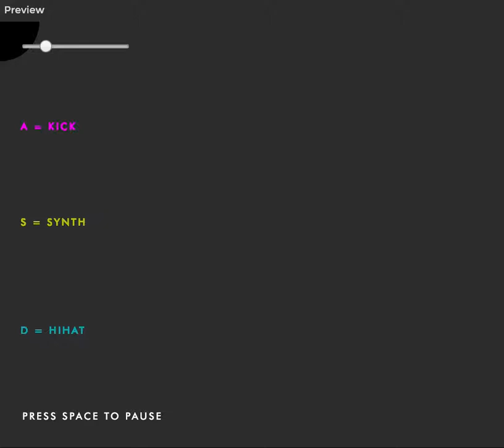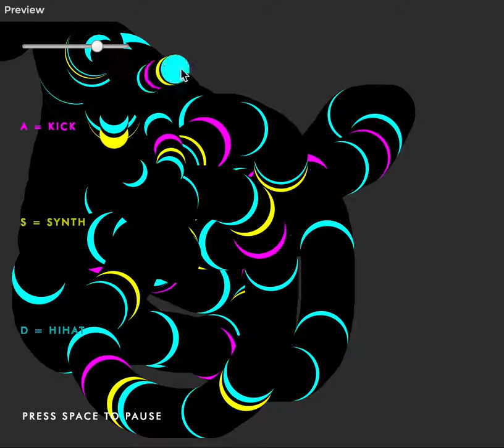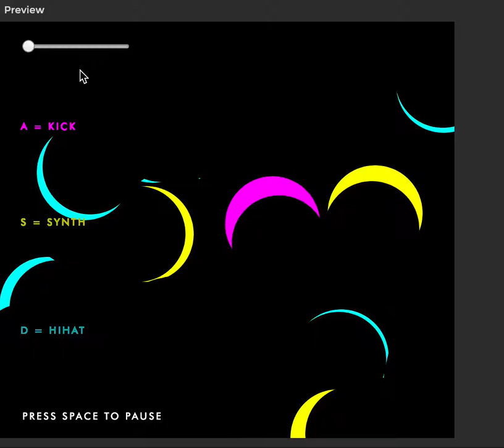[code of music] drawing beat 2